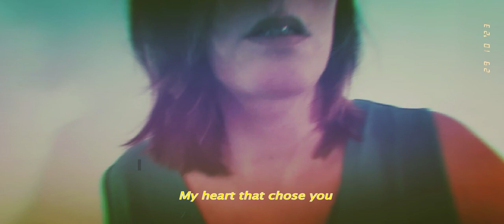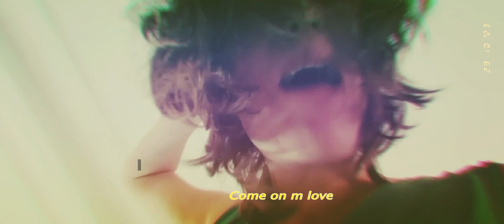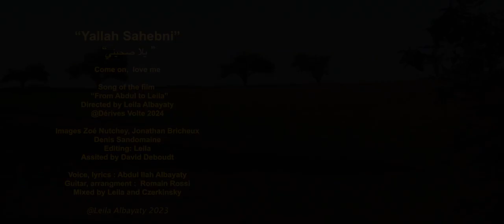Yallah Romain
Film director, composer, singer, actress, scriptwriter, videast, and performer...

Leila is born in Auvergne in France from a French mother and an Iraqi father. She studied violin alto and opera at the conservatory of Bordeaux, 3 years of architecture and has a DEUG cinema from Paris 8. She moved to Belgium to study at the film school IAD. She stopped her studies and became autodidact. She's working between Belgium, France, Germany and Egypt.

She plays in her own films and composes the music of them.

Her first short film Vu (2009), 25', received a Special Mention of the Jury at the Berlinale 2009 and went at around 15 international film festivals.

Her first feature, Berlin Telegram (2012), 80', appeared at world premiere at Indielisboa, Arab premiere at the Dubai Festival, and then at around 20 international film festivals: Mar del Plata, Cinemania ... It received the TV5 Award for Best Francophone Film in Geneva Tous Ecrans and the best cinematography at Achtung Berlin.

Her latest film Face B (2015), 40 ', a documentary-fiction, had its world premiere at the 2015 Berlinale Forum Expanded.

She's working on a new film "My father's name is Abdul", a feature documentary.

This new film was selected in Dubai Connexion as best Arabic talent and in Cinelink work in progress in Sarajevo august 2019.

"My father’s name is Abdul" portrays an encounter between Western and Arab cultures via the story of a French-Iraqi family. The film witnesses the fractures of an exiled family who, in spite of everything, still believes in hope and freedom.

She has recorded two albums, "Dans le soleil" and "Berlin Telegram Record". In the intimacy of her bedroom, then she started to compose and create delicate melodies. Her voice is filled with emotions and expresses her “lunatic, enigmatic, and fantastic” personality.

As a musician, she has been performing shows around Europe and Middle East and has recording films’ soundtracks.

She plays different instruments, composes and sings in French, English and German. She recently learned Arabic and now composes her new music with Arabic lyrics and sonorities. She is interested in a fusion of sound between different cultures and identities and plays with different artists between Brussels, Berlin and Cairo.

Leila Albayaty presents From a Palm Tree to the Stars as a multimedia performance. She is developing a multi-faceted story of migration and its influence on cultural identity, while at the same time portraying her own journey between Arab and Western culture.

ˮI raise the question of origins. This brings me towards the music of the Arab world, after having refused to do so. This music is so close and yet so distant, but also essential for me. It is a legacy that my father, an Iraqi exiled in France, did not hand down to me.”

Leila Albayaty is developing a multi-faceted story of migration and its influence on cultural identity, while at the same time portraying her own journey between Arab and Western culture. Both the film and concert combine Leila Albayaty’s style between pop, lo-fi and electro with the traditional Arab musical mode bayātī, which employs quarter tones and is widespread in oriental music.